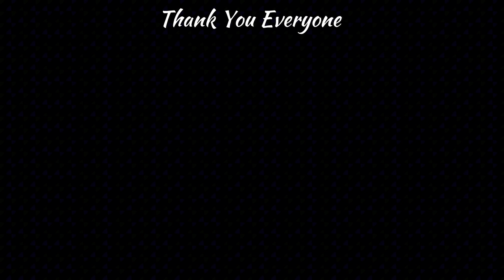Finally Family Ke Sath Diwali Mana liya 😍 || Happy Diwali